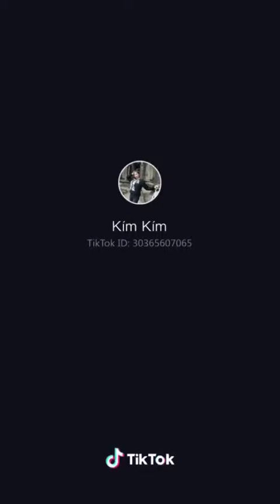ទោបីជាមានគេប្រាប់ រឿងអាឌិត អួរអាប់មិនល្អ